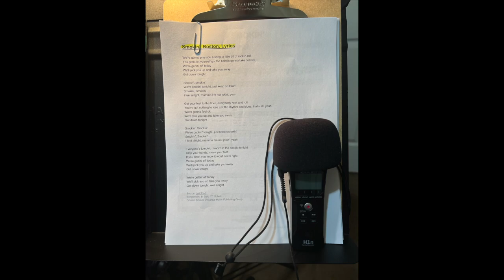Bob P, "Smokin'," H1n Mic Vocals & Midi Music, 7 17 22